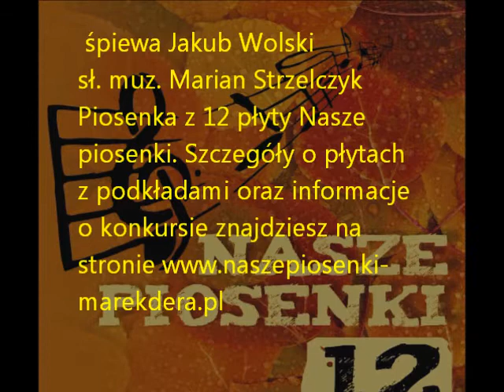Jakub Wolski Mała pchełka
śpiewa Jakub Wolski lat 6 sł. muz. Marian Strzelczyk